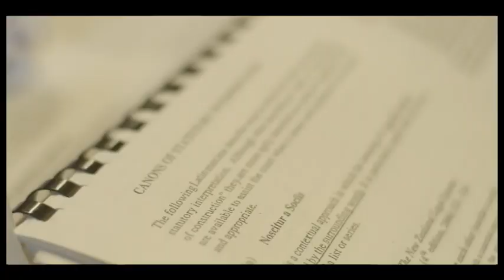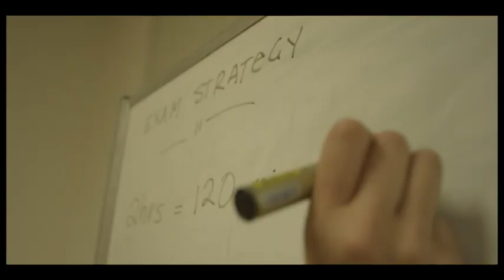First year experience 2 - The University of Auckland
Hear what it's like to be a student at The University of Auckland from students themselves.